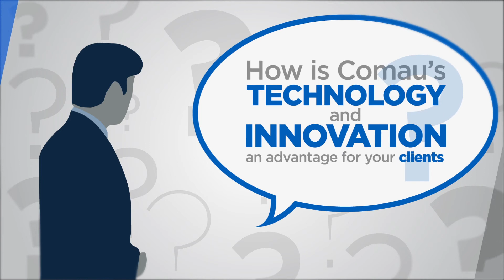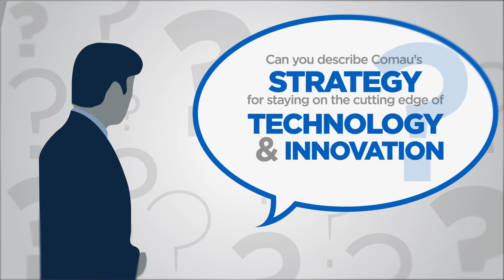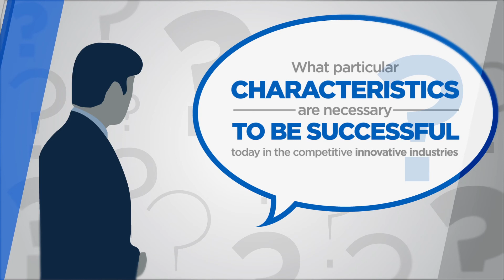Comau Technology and Innovation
Video showing the Comau commitment towards technology, innovation, research & development